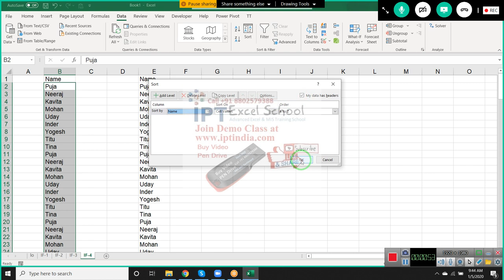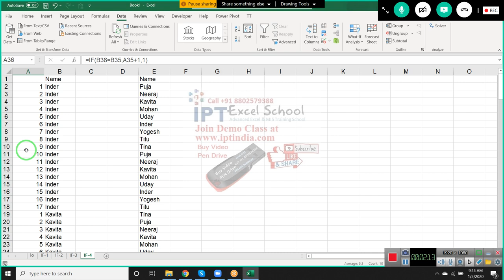Advanced Excel Formulas Part -6